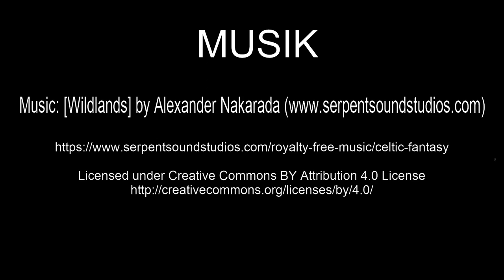Seehafenstadt Emden | Ausflugsziele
Emden ist die größte Stadt Ostfrieslands. Die Stadt ist um das Jahr 800 als ein friesischer Handelsort entstanden. Bis heute ist Emden wesentlich durch den Seehafen geprägt. Bekannt ist Emden auch als Geburtsort der Komiker Otto Waalkes und Karl Dall. Beide Komiker wurden durch die Ostfriesenwitze, Filme und auch durch die Musik bekannt.
In meinem Greetsiel Video: Der Pilsumer Leuchtturm. Hier wurde die Komödie „Otto – Der Außerfriesische“ gedreht. Der Turm befindet sich in der Nähe von Greetsiel in Pilsum.

2-- Du wünschst Dir ein spezielles Niederrhein Video? Dann schreibe in die Kommentare.
3-- Du interessierst Dich für Videoschnitt?

Claus Wolfgramm